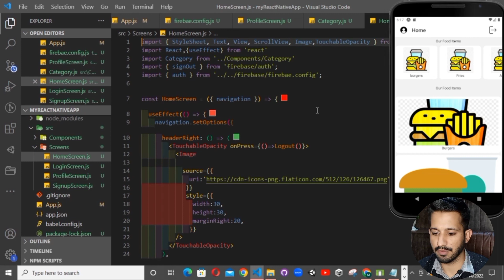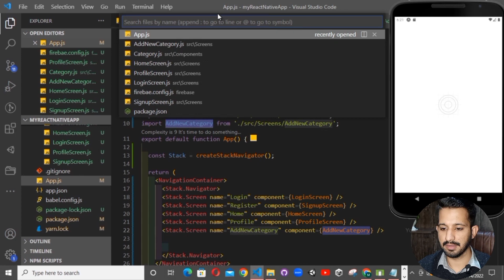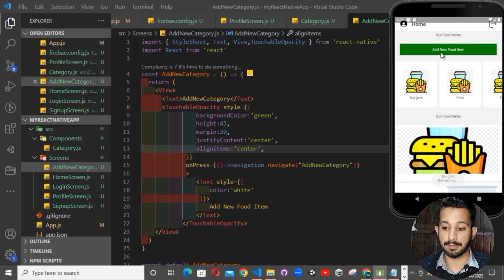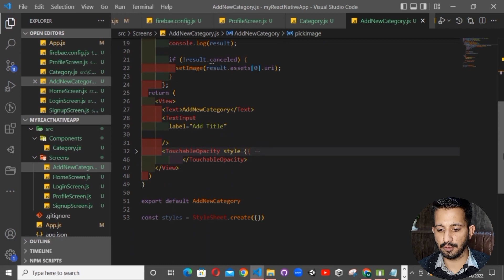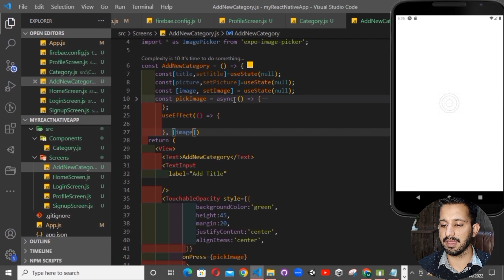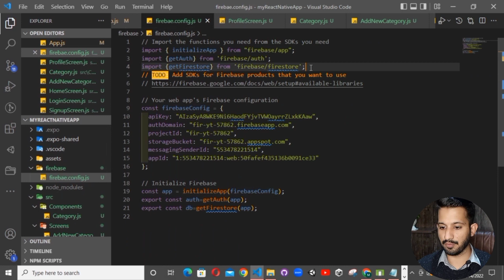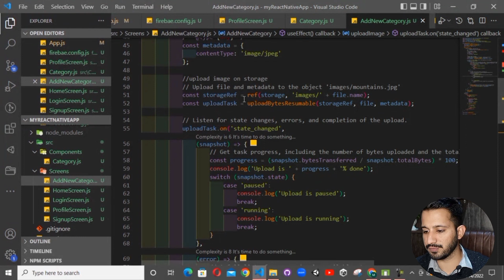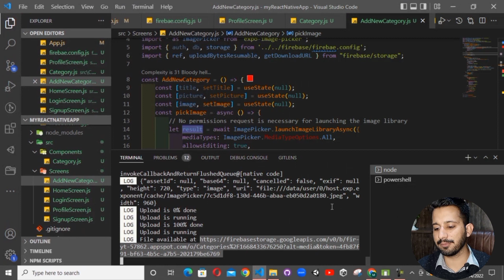How to upload images on firebase storage using react native expo| part#1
How to upload images on firebase storage using react native expo
image uploading in react native
Installing React Native Image Picker
Uploading Images in React Native
Learn to install and configure the React Native Image Picker component.
React Image Upload And Preview
How to Upload Image with React and Node.js
React Native File
Uploading Images to Firebase Storage in React Native
how to access Firebase Storage inside React Native
Image and File Uploading in React JS
React Native Firebase Storage Tutorial for Storing Photos
Topics covered:
✅ Learn How to upload image on firebase storage using react native
✅ Setting up firebase storage
✅ Add React native image picker
✅ step by step learning
✅ easy method of programming
✅ What is firebase
✅ What is firebase storage
✅ React Native firebase storage

reactnative,
expo,
react native firestore
react native firebase
firestore,javascript
android
react
firebase
firebase authentication
react hooks
useState
profile screen design using react native
its gujrat
react native firestore crud
react-firebase database
firebase react-native
react native firestore tutorial
react native-firebase expo
react js firestore